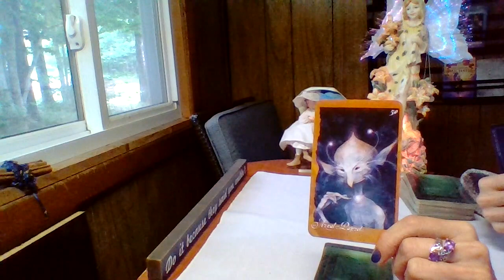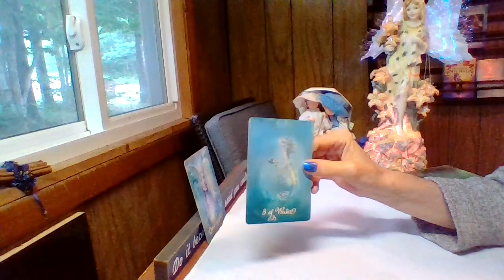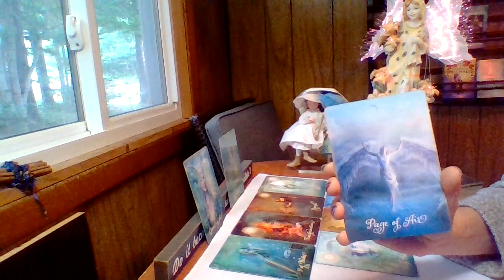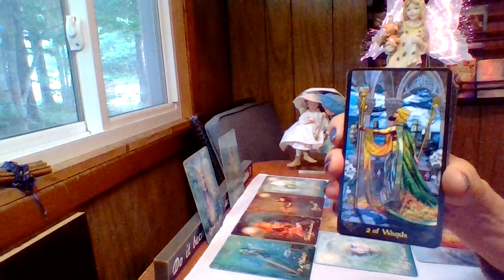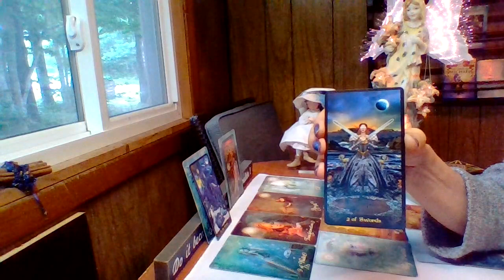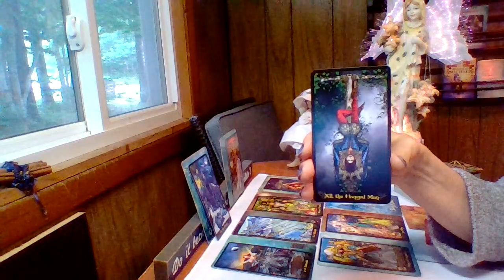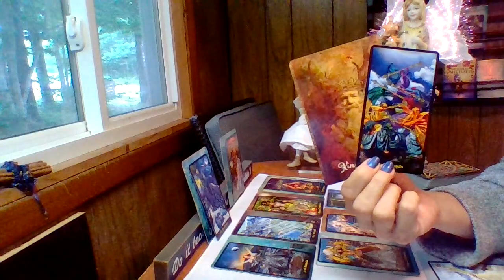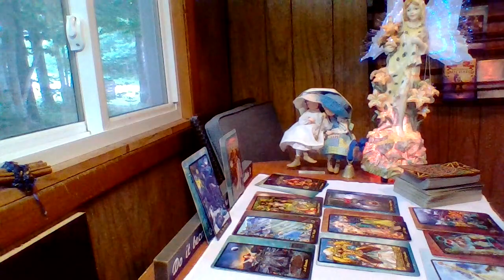Afternoon Delight - Blossoming Abundance While You Close Chapters!!